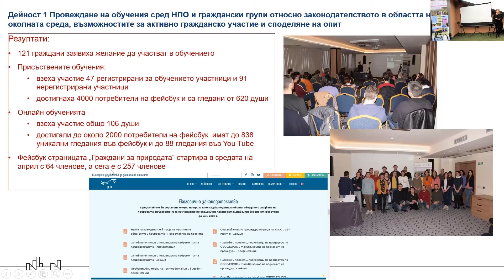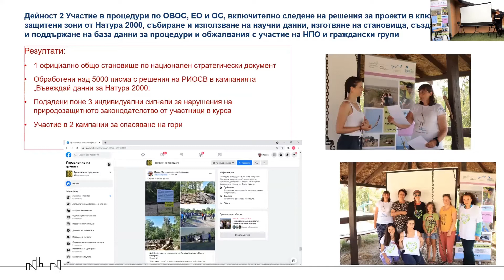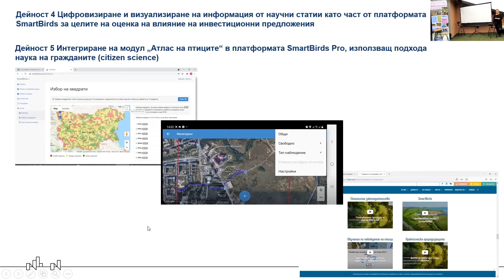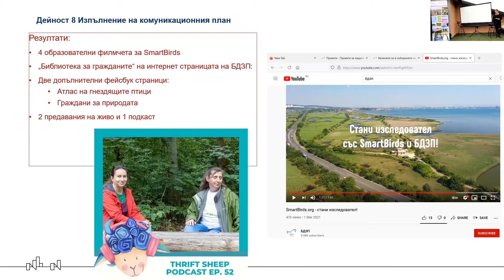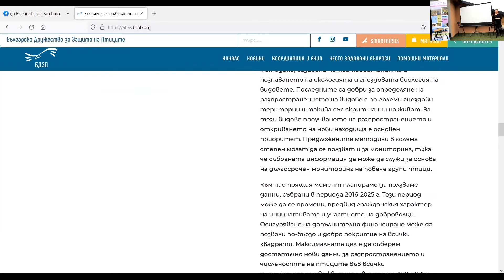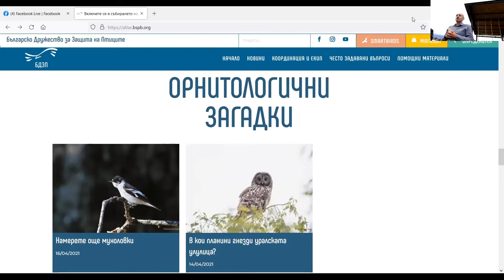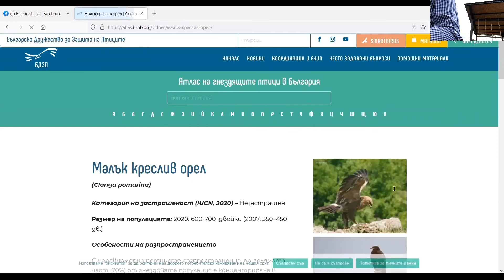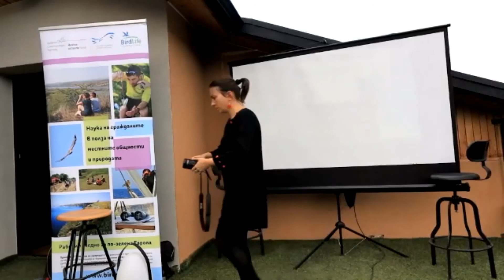Представяне на електронен Атлас на птиците на заключителната среща на проект "Граждани за природата"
Проектът "Наука на гражданите в полза на местните общности и природата" приключи със заключителна среща, проведена в София на 20 септември. Освен за да обобщи и припомни постигнатото в рамките на различните дейности, тя имаше за цел да представи за първи път електронния вариант на Атлас на гнездящите птици

Атласът и неговата онлайн версия имат за цел да актуализират и допълнят данните за видовете гнездящи птици в България и тяхното разпространение. Работата по тях ще продължи в следващите четири години и ще обедини усилията на всеки, който би желал да се включи и да събира данни с помощта на приложението SmartBirds Pro

Включете се в инициативата!

Гледайте видеата в Youtube канала на БДЗП и се абонирайте за него. Следвайте ни във Фейсбук и Инстаграм за да научавате навреме всички новини от нас. Станете член на БДЗП!
Това видео е създадено в рамките на проект „Наука на гражданите в полза на местните общности и природата“ с финансовата подкрепа на Фонд Активни граждани България по Финансов механизъм на Европейското икономическо пространство. Цялата отговорност за съдържанието на видеото се носи от Българско дружество за защита на птиците (БДЗП) и при никакви обстоятелства не може да се приема, че този документ отразява официалното становище на Финансовия механизъм на Европейското икономическо пространство и Оператора на Фонд Активни граждани България.“